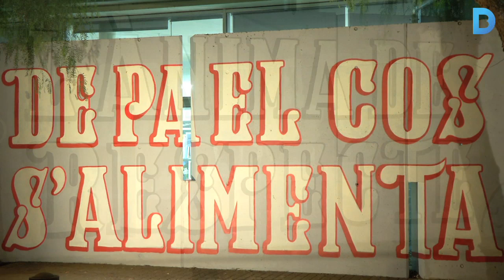Les Corts es pinta contra les violències masclistes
El carrer Conxita Supervia ha estrenat un mural fet per nois i noies dels districte amb l’objectiu de lluitar contra les violències, físiques i verbals, vers les noies. Més info